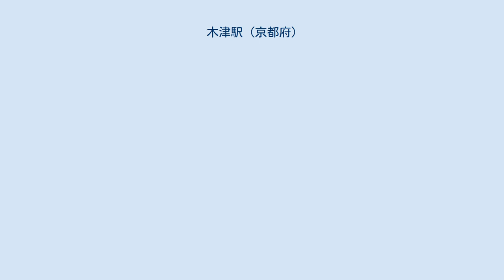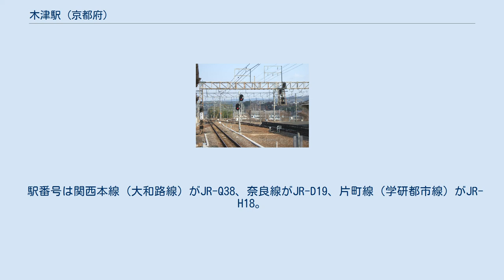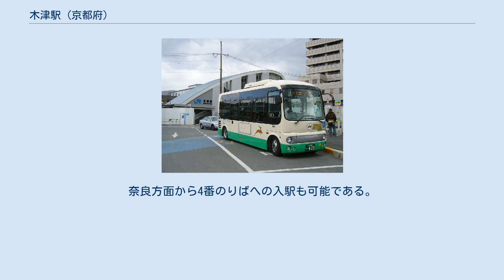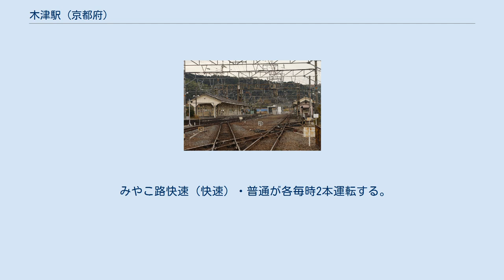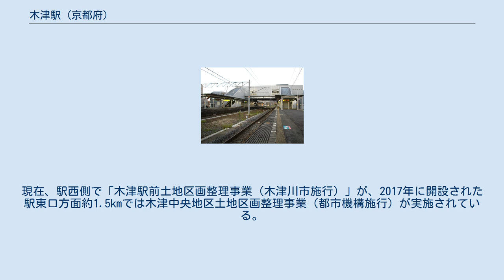木津駅 (京都府)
木津駅（きづえき）は、京都府木津川市木津池田にある、西日本旅客鉄道（JR西日本）の駅。
京都府最南端の駅。
 京都府南部の木津川市の代表駅で、京橋方面・京都方面・奈良方面・亀山方面の4方向に線路がつながり、2路線の起点駅に当たる交通の要衝。
 関西本線、奈良線、片町線の3路線が乗り入れ、このうち関西本線を所属線とする。
奈良線と片町線は当駅が路線の始終着駅だが、奈良線の列車は運転系統上、関西本線に乗り入れ奈良駅を始終着としている。
片町線は、奈良駅へ乗り入れる早朝2本、深夜2本を除く全ての列車が当駅を始終着とする。
アーバンネットワークエリア内で、関西本線は「大和路線」の路線愛称設定区間に含まれ、片町線は「学研都市線」の路線愛称が設定されている。
 駅番号は関西本線（大和路線）がJR-Q38、奈良線がJR-D19、片町線（学研都市線）がJR-H18。
 旧駅舎（2005年3月23日） 島式ホーム2面4線を有する地上駅（橋上駅舎）。
現在の橋上駅舎は2007年（平成19年）4月1日に使用を開始した。
独特の流線型を持つ外観は、木津川の流れをイメージした。
また、木材の流通で栄えた町（旧木津町）の歴史を表すため、随所に木目調のデザインを取り入れている。
ホームとは跨線橋で結ばれる。
 旧駅舎は大正時代に建てられた平屋で、ホームには線路下の通路（線路が築堤上のため通路は地平レベル）で連絡していた。
なお、現在は駅の東西を結ぶ連絡通路に再活用している。
また、以前は現在の1番のりばの西側に2線、両ホームの間に2線、東側に留置線（6本）が敷設されていた。
その名残で運転取り扱い上は、1・2番のりばが「3番線」「4番線」、3・4番のりばが「7番線」「8番線」になっている。
 駅構内の自動放送は、橋上駅舎化以前は「○番線」とアナウンスしたが、現在はJR西日本で一般的な「○番のりば」の表現に更新されている。
 奈良駅が管理する直営駅で、ICカード乗車券「ICOCA」の利用エリアに含まれる。
 奈良方面行きは、大和路線は3・4番のりば、奈良線は1・3番のりばに入線できる。
基本的に大和路線の列車は4番のりば、奈良線の列車は3番のりばに入線する。
 3番のりばは加茂方面と京都方面の両方向、4番のりばは加茂方面へ出発も可能。
4番のりばから毎朝、加茂方面に向かう回送列車1本が運転されている。
3番のりばは、事故や各種トラブルでダイヤが大幅に乱れたとき、到着した奈良線の列車が京都方面へ折り返す。
奈良方面から4番のりばへの入駅も可能である。
 線路配線上、学研都市線の列車は1番のりばのみしか使用できない。
奈良駅に乗り入れる学研都市線列車は両方向とも1番のりばに停車する。
また、奈良線京都方面の列車の待避線としての役割も持つ（線路は加茂方面にもつながるが、進路は設定されていない）が、2009年（平成21年）3月14日現在のダイヤでは1番のりばの待避列車はない。
ただし、レール磨きで奈良線京都方面への列車が1日2本、1番のりばに停車する。
 学研都市線の最終電車（日付変更前に到着）は、1番のりばで夜間滞泊し、翌日の5時半の始発列車として運用される。
 大和路快速、快速、区間快速が毎時2～3本発着する。
また、木津駅 - 奈良駅間は奈良線みやこ路快速・普通が各毎時2本乗り入れる（みやこ路快速・奈良線快速電車は、次の平城山駅は通過）。
 みやこ路快速（快速）・普通が各毎時2本運転する。
全ての電車が奈良駅まで乗り入れる。
 快速・区間快速が毎時2本発着する。
 停車する全ての電車は、半自動扱いとなる。
 接続は比較的考慮されるが、学研都市線から他路線への接続はやや悪い。
 京都府統計書によると、1日平均乗車人員は以下の通りである。
 駅の東側には田畑が広がる。
商店や住宅は西側に広がる。
現在、駅西側で「木津駅前土地区画整理事業（木津川市施行）」が、2017年に開設された駅東口方面約1.5kmでは木津中央地区土地区画整理事業（都市機構施行）が実施されている。
 きのつバス 橋上駅舎化に伴って東口に駅前交通広場が2007年（平成19年）7月2日に開設され、奈良交通路線バスが木津南地区（州見台・梅見台）から乗り入れを開始している。
 新木津駅に関するカテゴリ: